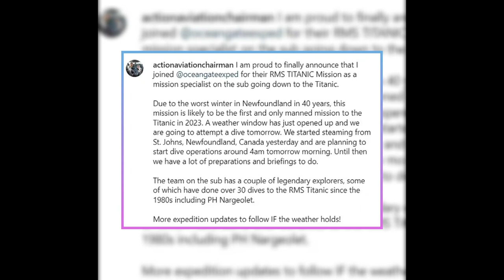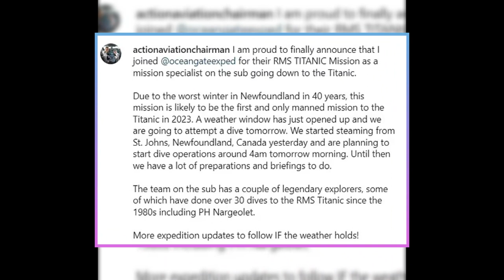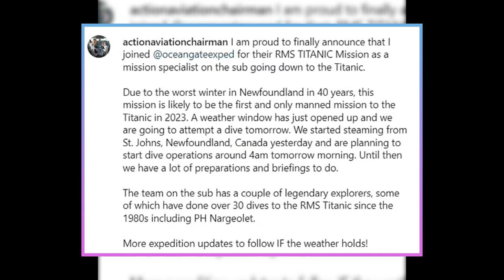Titanic CEO Reveals His Biggest Fear About the Historic Voyage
What happened to the missing Titanic submersible crew? In this video, we reveal the shocking details of the last interview with the CEO of OceanGate Expeditions, Stockton Rush, who was among the five passengers on board the tourist submersible that lost contact with their mothership during a trip to explore the Titanic wreckage. Rush had expressed concerns about the safety of the mission, but also claimed it was ultimately safe and simple. He also discussed the risks involved, such as entanglement dangers and the inability to surface. Now, the search for the missing submersible is ongoing, and experts suggest remotely operated vehicles may be the only viable option for rescue. The US Coast Guard and other entities are involved in the rescue effort, while concerns grow for the crew members’ safety. OceanGate is coordinating with government organizations and deep-sea businesses for support. The wreckage’s remote location and debris pose challenges for locating the submersible. OceanGate has stated its commitment to exploring all options to bring the crew back safely. The Titanic dive was described as a “once in a lifetime opportunity,” but experts have previously warned about potential damage caused by increased visitation to the wreck.

This is a developing story that you don’t want to miss.